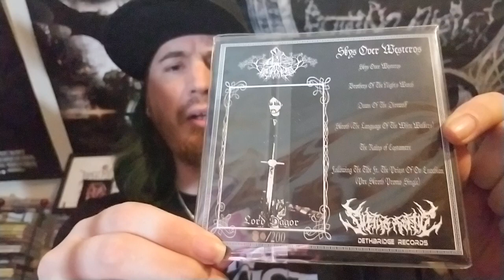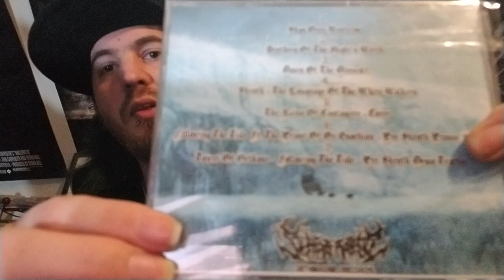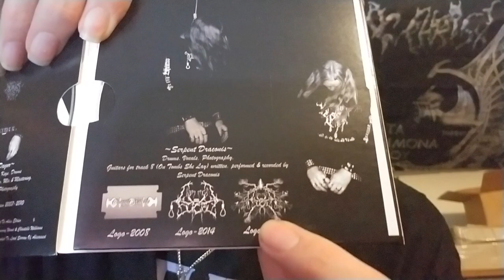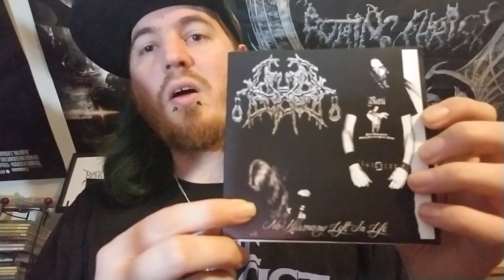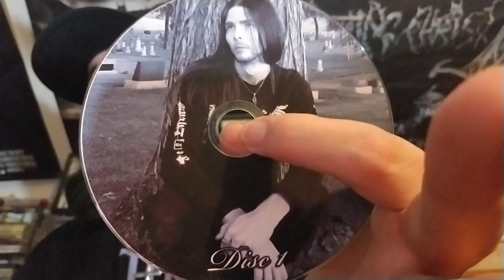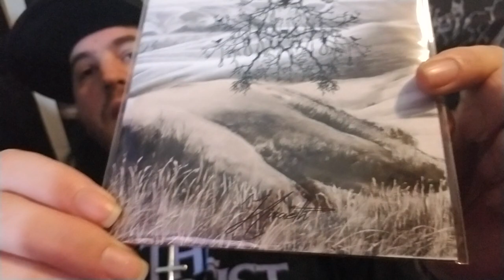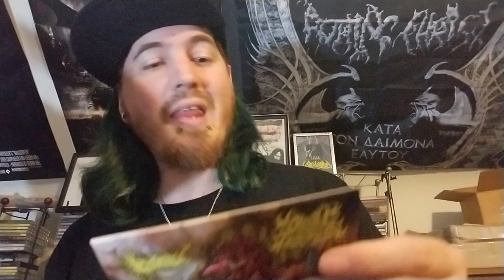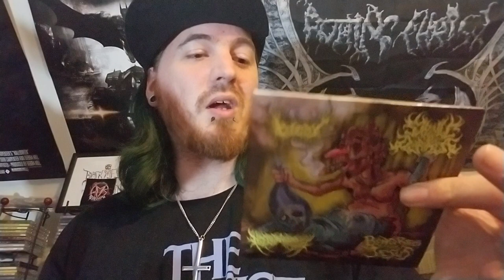Black Metal Unboxing From: Dethbridge Records!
This is an unboxing of a package I got from Dethbridge Records aka Desi "Lord Dagor" Wood. Mostly Black Metal with a brutal bonus item!